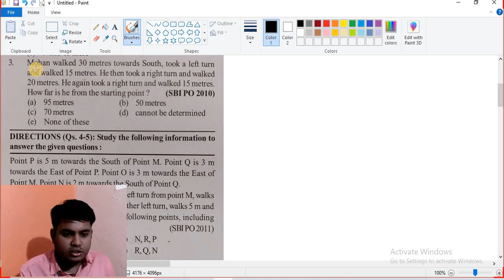SWITCH-500 Snapshot #01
This is the snapshot of SWITCH 500 course Logic Session. Switch 500 is the course where Mechanical, Civil, Electrical and other engineering branch candidates can switch into CS/IT/CSE.

𝙁𝙤𝙧 𝙈𝙤𝙧𝙚 𝙑𝙞𝙙𝙚𝙤𝙨 𝘾𝙝𝙚𝙘𝙠𝙤𝙪𝙩 𝙊𝙪𝙧 𝙔𝙤𝙪𝙩𝙪𝙗𝙚 𝘾𝙝𝙖𝙣𝙣𝙚𝙡
 @Engineering Notes
𝐅𝐨𝐫 𝐍𝐨𝐭𝐢𝐟𝐢𝐜𝐚𝐭𝐢𝐨𝐧 𝐉𝐨𝐢𝐧 𝐎𝐮𝐫 𝐓𝐞𝐥𝐞𝐠𝐫𝐚𝐦 𝐂𝐡𝐚𝐧𝐧𝐞𝐥